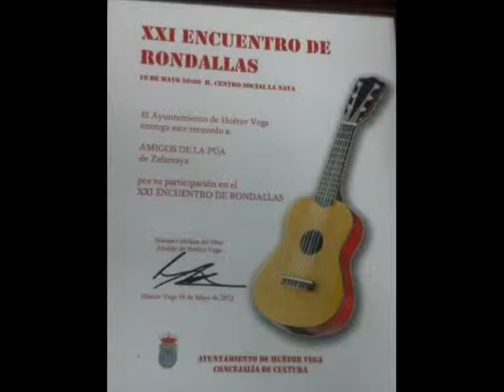Rondalla de la pua Zafarraya en Huetor Vega 19/05/2012 certamen de rondallas / La dama y el pastor